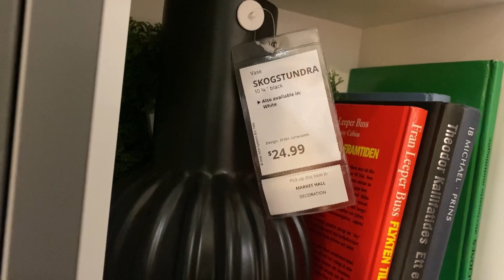best ikea vlog known to man